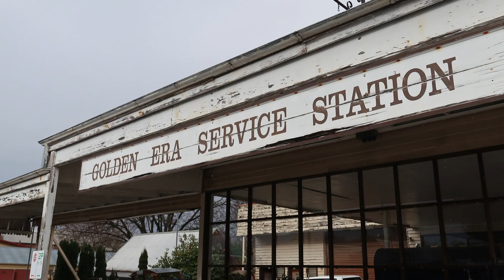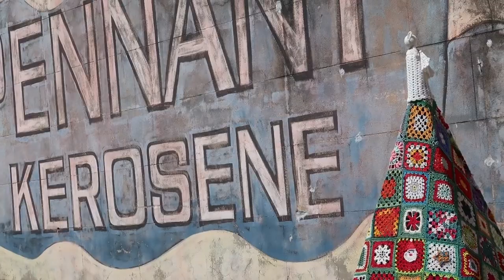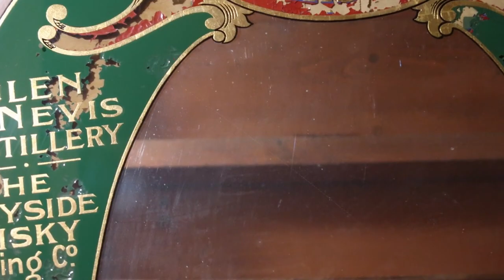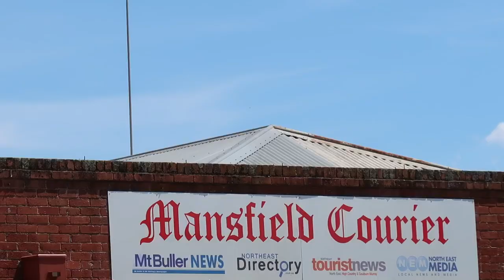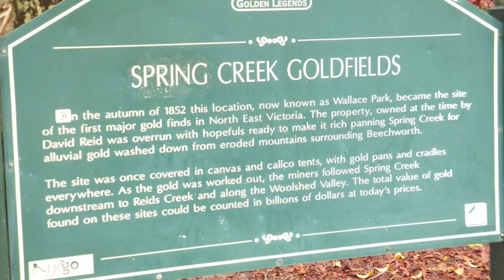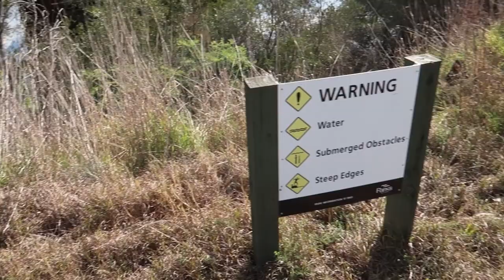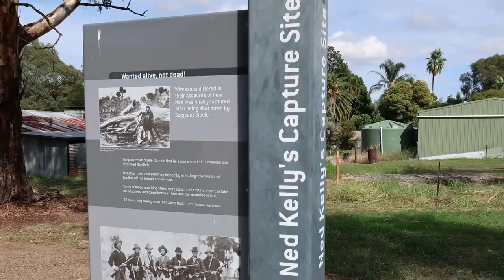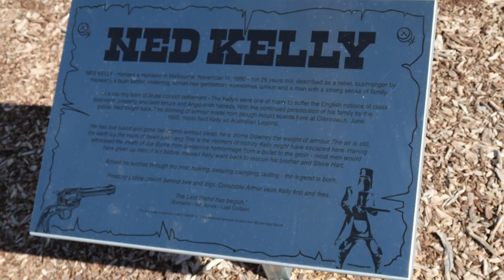Adventurebeatz I Albury Wodonga and The Victorian High Country I CINEMATIC Journey NE Victoria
Adventurebeatz

Albury NSW, Albury Railway Station:
Albury railway station is a heritage-listed railway station at Railway Place, Albury, New South Wales, Australia, adjacent to the border with Victoria, in Australia. It was designed under the direction of John Whitton and built from 1880 to 1881. It was added to the New South Wales State Heritage Register in 1999.

Wodonga:
Wodonga is a city on the Victorian side of the border with New South Wales, 324 kilometres (201 mi) north-east of Melbourne, Australia. It is located wholly within the boundaries of the City of Wodonga LGA and is separated from its twin city in New South Wales, Albury, by the Murray River. As of 2021 Wodonga and its suburbs have a population of 38,949 and combined with Albury, the two cities form the urban area Albury-Wodonga with a population of 97,793. There are multiple suburbs of Wodonga including Bandiana, Baranduda, Barnawartha, Bonegilla, Ebden, Huon Creek, Killara, Leneva and Staghorn.

Victoria High Country:
The High Country is located in the north-east of Victoria. It is an area that features national parks, Victoria's highest mountains, lakes, snow resorts, vineyards and a rich history including gold discovery, cattlemen and bushrangers including Ned Kelly.

Adventurebeatz